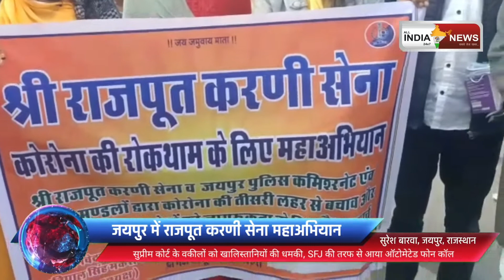जयपुर में राजपूत करणी सेना महाअभियान